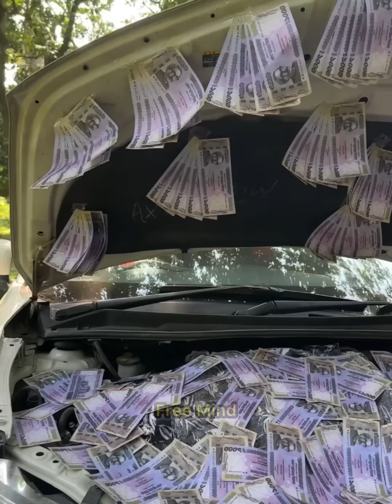পুরনো গাড়ি কিনে কোটিপতি। হলেন কিভাবে দেখুন